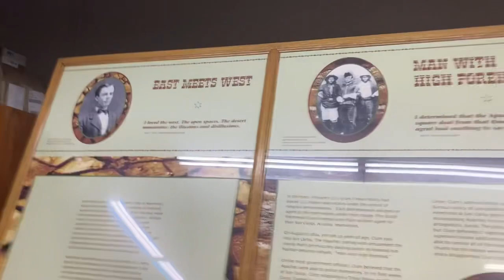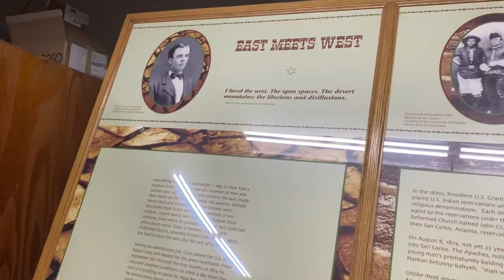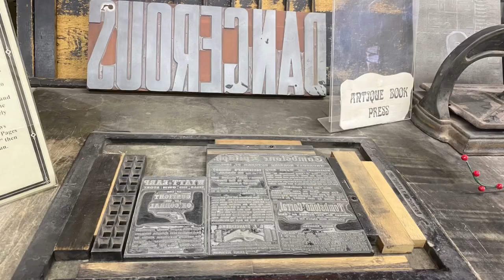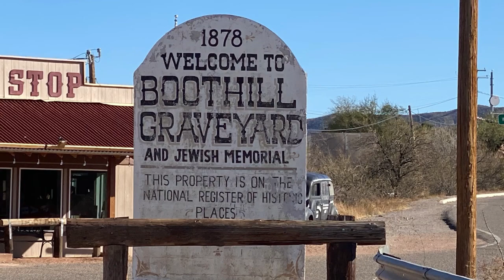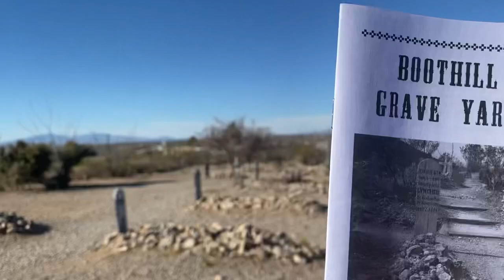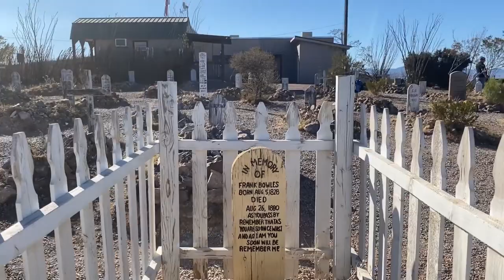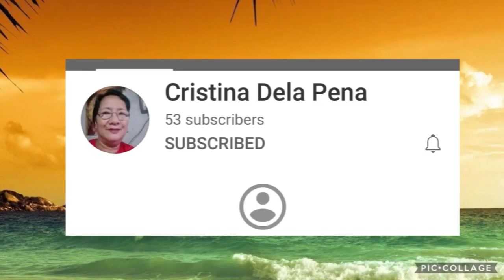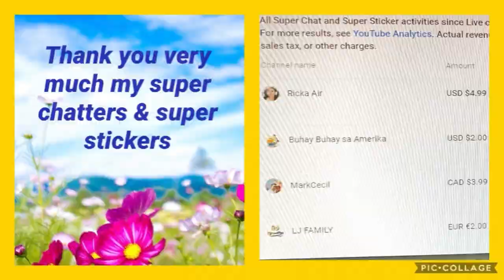TOMBSTONE ARIZONA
Tombstone Historama, Epitaph and BootHill Grave Yard.

Please check this websites:

Please do connect to all my super chatters:
1. Santy Melchor
2. Earth Queen Jocylyn Channel USA
3. Koolit Kids USA
4. Rapid Travel Family
5. Evelyn Fam & Friends
6. Jomel DP
7. Simply Cooking By Gene in Germany
8. Life of A Night Nurse
9. Ira Boholana USA
10. Its Betchay
11.Janrie Marquez
12. Loury Vlog Sing
13. Buhay Buhay Sa Amerika
14. Pinay Lifestyle in Taiwan
15. Madmanbobbo
16. Alvin Silva
17. Jane Namu
18. MixxVersion
19. SharonTV Channel
20. KuyaDong Official
21. Louie Capaniarihan
22. Ritalyn Luntao
23. AJ and Mikey Vlogs
24. Maganda Talaga
25. Greyna Salve Taylor
26. Jan Bhell
28. Criscel Mendoza
29. Boss Anin
30. Beth Guillermo
31. MongVersion
32. Knights of Hants UK
33. Zyrah May Gajetela
34. Cristina Dela Pena
35. Balasang Poh
36. Mc, SBF
37. Ricka Air
38. Shim Life Canada
39. LJ Family
40. PH Viral Moto
41. Sota TV
42. Jaryn's Vlog
43. Balasang po
44. Jason Manrique
45. Familia De estrada